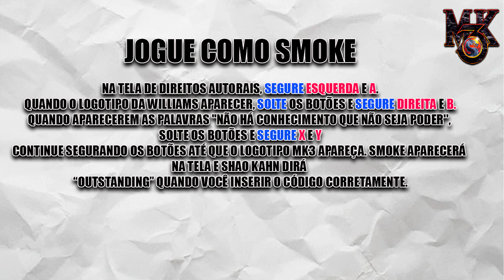Mortal Kombat 3 Cheat Codes [SNES]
Plataformas: Super Nintendo Entertainment System, Arcade, MAIS
Data de lançamento inicial: 1995
Desenvolvedores: Midway Games, WMS Industries, MAIS
Modos: Jogo multijogador, Jogo eletrônico para um jogador
Gênero: Jogo eletrônico de luta
Projetistas: Ed Boon, John Tobias
Estúdios: Midway Games, Tectoy, WMS Industries, Atari, Williams Entertainment Inc., Sony Interactive Entertainment

Vídeo Informativo  para executar e liberar códigos na versão de Super Nintendo.

Lista dos Códigos

Kool Stuff - No menu principal pressione Cima, Cima, Baixo, Baixo, Esquerda, Direita, A, B, A.
Kooler Stuff - No menu principal, pressione SELECT, A, B, Direita, Esquerda, Baixo, Baixo, Cima, Cima
Scott's Stuff - No menu principal, pressione X, B, A, Y, Cima, Esquerda, Baixo, Direita, Baixo
Sound Test - No menu principal, pressione A, Y, B, X
Tournament mode - No menu principal, destaque a palavra ''start'', segure os botões L e R e pressione START

Jogue como Smoke

Na tela de direitos autorais, segure Esquerda e A.
Quando o logotipo da Williams aparecer, solte os botões e segure Direita e B.
Quando aparecerem as palavras ''Não há conhecimento que não seja poder'', solte os botões e segure X e Y
Continue segurando os botões até que o logotipo MK3 apareça. Smoke aparecerá na tela e Shao Kahn dirá “Outstanding” quando você inserir o código corretamente.

💡 𝗔𝗽𝗼𝗶𝗲 𝗼 𝗰𝗮𝗻𝗮𝗹:
 💲💲 𝗗𝗼𝗮𝗰̧𝗼̃𝗲𝘀 💲💲
✔𝗣𝗶𝗰𝗮𝗽𝗮𝘆: @𝗹𝗶𝘁𝗼𝗿𝗮𝗹𝗴𝗮𝗺𝗲𝗿

🔻⬇Quer dicas de promoções de produtos gamers?? Clica ai...⬇🔻
**CONFIGURAÇÃO DO NOTEBOOK**
▶️Notebook Lenovo Ideapad 3i AMD Ryzen 5 8GB -
256GB SSD 15.6” Full HD Linux 82MFS00100

▶️Processador: AMD Ryzen 5 R5-5500U
▶️RAM:8GB
▶️SSD:256GB
▶️PLACA DE VÍDEO: placa de vídeo integrada AMD Radeon Graphics

👍𝙊𝙗𝙧𝙞𝙜𝙖𝙙𝙤 𝙥𝙚𝙡𝙤 𝙘𝙡𝙞𝙦𝙪𝙚!☝☝
🚀𝐂𝐨𝐦𝐩𝐫𝐞 𝐬𝐞𝐮𝐬 𝐏𝐑𝐎𝐃𝐔𝐓𝐎𝐒 𝐆𝐀𝐌𝐄𝐒 𝐄 𝐃𝐄𝐑𝐈𝐕𝐀𝐃𝐎𝐒 𝗻𝗮 𝗦𝗵𝗼𝗽𝗲𝗲  𝐏𝐄𝐋𝐎 𝐋𝐈𝐍𝐊 𝐂𝐎𝐌𝐈𝐒𝐒𝐈𝐎𝐍𝐀𝐃𝐎 𝐞 𝐚𝐣𝐮𝐝𝐞 𝐨 𝐜𝐚𝐧𝐚𝐥.  🎮🆙